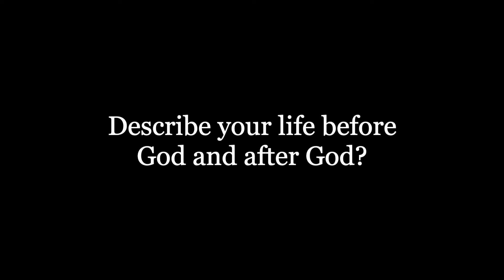A New Season, A New Focus | Welcome to In Real Time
This is my life "In Real Time". For those who have been following me for a while know that I've been in an on and off relationship with YouTube for a few years now. The truth is that I've been running from where God has been trying to propel me and is calling me to go. In this episode I sit down with my husband, Tabb, and we discuss what's going on in my life in real time. We talk about friendships in this season, my life before God and after God, my commitment to YouTube (which is ultimately my commitment to God) and more.